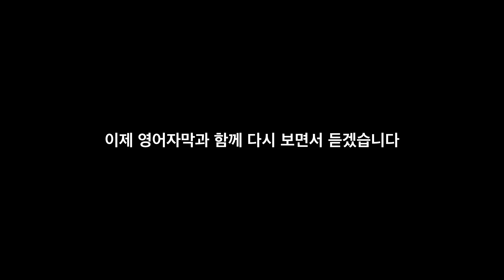[ 영어연습가이드 | HARDCORE ] 많은 사람들의 공감을 얻은 기사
[KOR]
그 사건을 다루는 많은 기사를 읽어봤는데, 그 중에 특히 주목해서 보게 된게 최근에 하나 있었어요. 그게 많이 와닿았던 것이 다른 것들에 비해서 의견이 두드러지게 많이 반영됐었기 때문이에요. 그것을 쓴 기자는 팩트만 나열하기보다 그 사건에 대해서 뭔가를 지적하고 싶었던 것이 보였어요. 이게 안좋게 끝나는 경우가 많지만 이 특정 기사는 많은 사람들의 공감을 얻었던 것 같은게, 그동안 사람들의 반응이 대체적으로 아주 긍정적이었어요.

[ENG]
I've read a lot of articles covering that case and there was one that really caught my attention recently. The reason it stood out to me was because it was noticeably more opinionated than the others. So, the journalist who wrote it obviously wanted to make a point about the case rather than just listing the facts. Now, this often doesn't end up very well but this particular article seemed to strike a chord with a lot of people because the response has been mostly very positive.